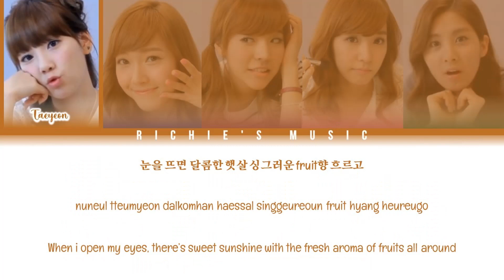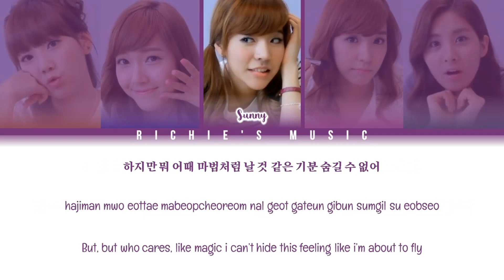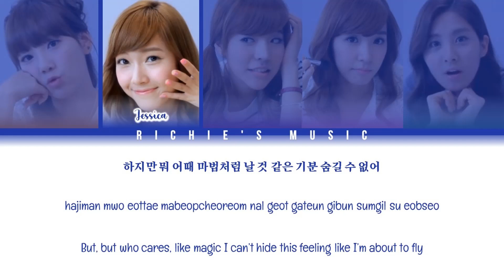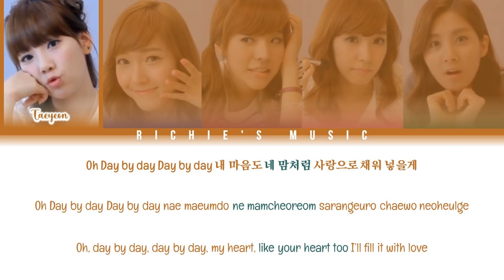Girls' Generation / SNSD (소녀시대) - (좋은 일만 생각하기) (Day by Day) [Color Coded Lyrics Han|Rom|Eng]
Group: Girls' Generation / SNSD (소녀시대)

Song: (좋은 일만 생각하기) (Day by Day)

Album: 2nd Album “Oh!”

All Rights Administred SM Entertainment / EMI Music Japan / Universal Music / Avex Group